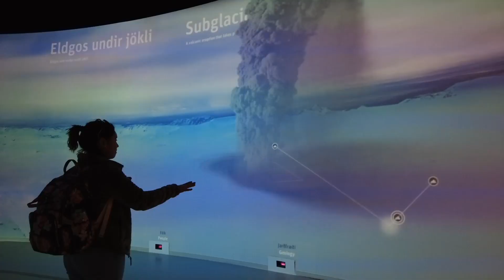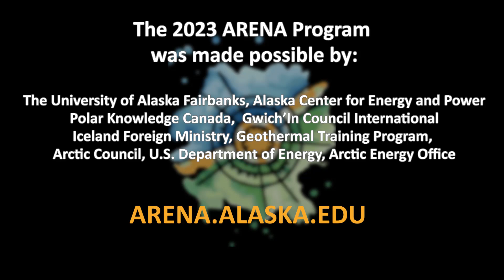Sharing Microgrid Energy Knowledge Around the Remote Arctic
The ARENA program is designed specifically for individuals living and working in remote circumpolar Arctic communities. The 2022/23 program combined visits to communities in Alaska, Iceland and Yukon Canada, and included participant knowledge exchanges with presentations and laboratory demonstrations.

ARENA connects current and emerging energy professionals with hands-on learning experiences, mentors, and project development leaders from throughout the circumpolar north.

Participants toured remote, renewable energy microgrids and had the opportunity to ask the developers and utility managers about the challenges and the successes of their installations.  The ARENA cohort will take the knowledge back to their communities to help inform their own energy projects.